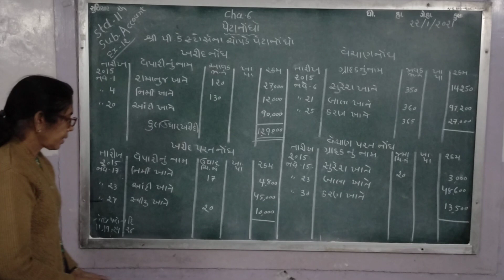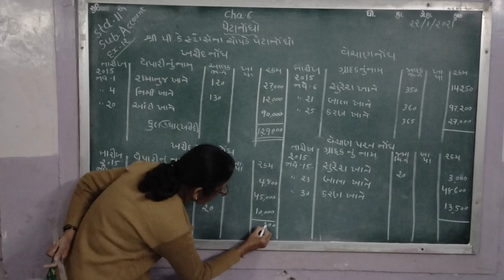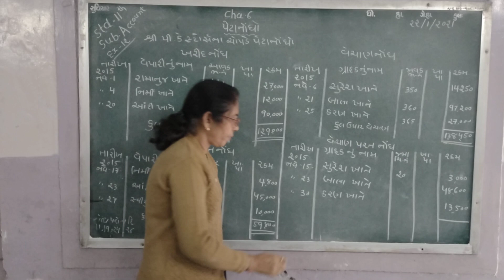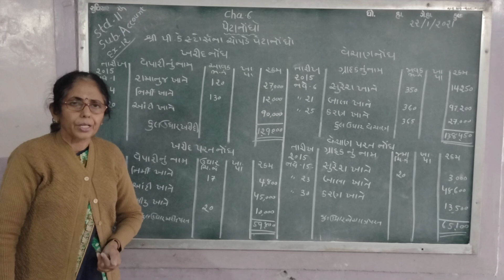ધોરણ - 11 ACCOUNT =) પેટા નોંધો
ધોરણ - 11  ACCOUNT
પેટા નોંધો